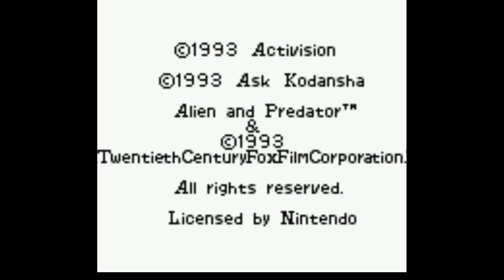Alien Vs Predator: The Last Of His Clan (First Time Playing)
I attempted to play this abomination of a game.